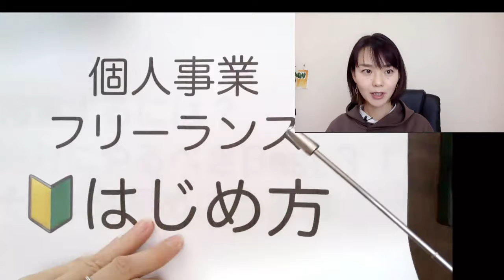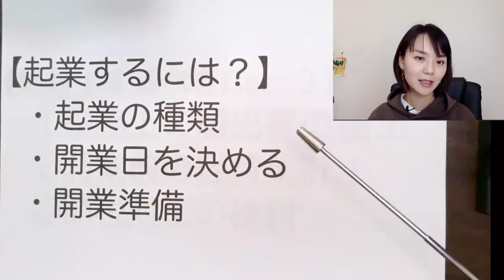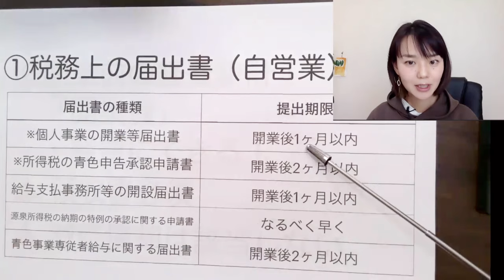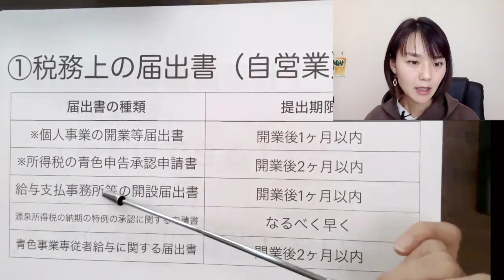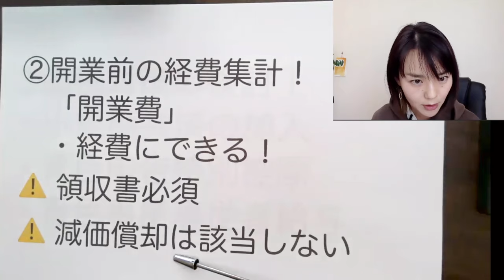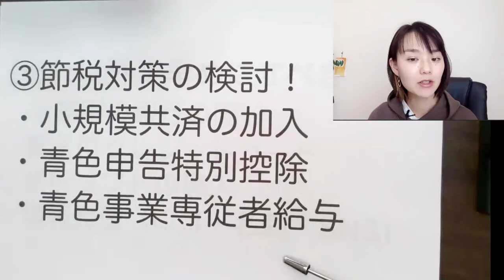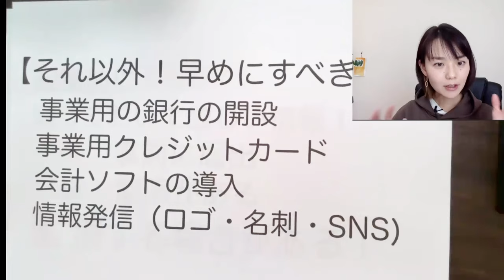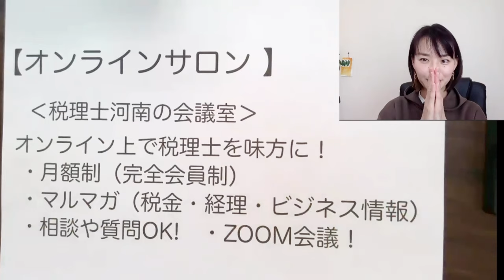個人事業&フリーランスのはじめ方とやるべき事3選！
損をしないために、企業前後必要な絶対に知っておくといい情報を説明します。
特に、開業費と青色申告承認はマストです！！

◉提出書類ダウンロードはこちら
国税庁から
◉ 個人事業廃業届出書

◉「青色承認申請書」

◉「給与事務所開設」

◉「源泉所得の納期の特例」